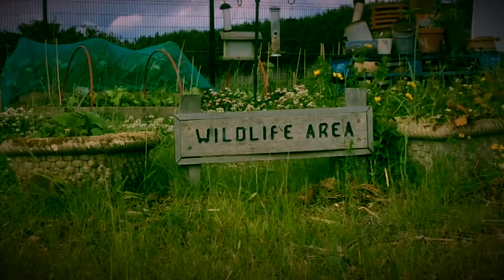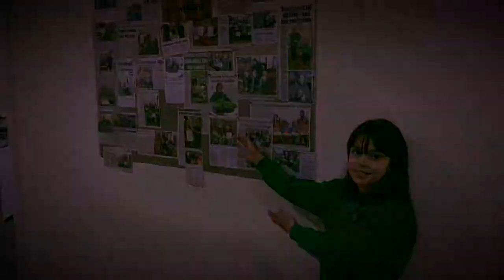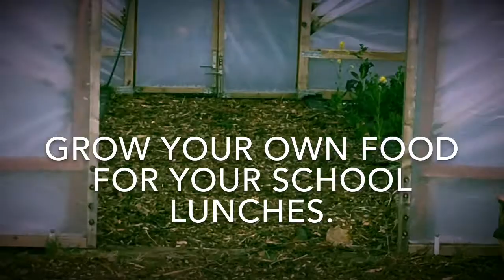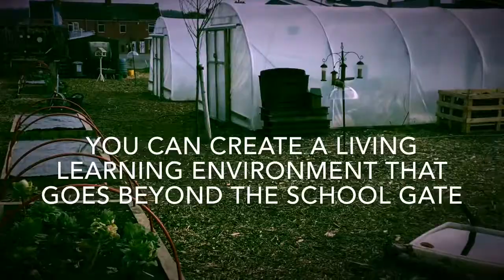Countrified Kids -Goldthorpe meets the Ukraine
Eco-Schools